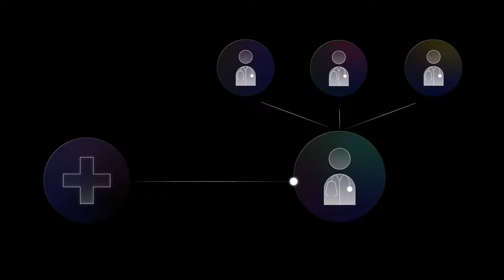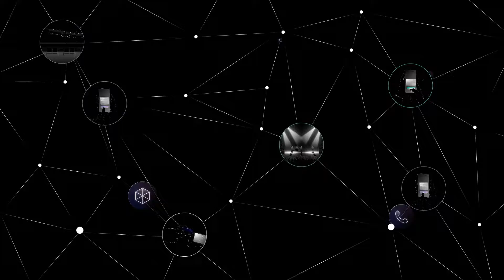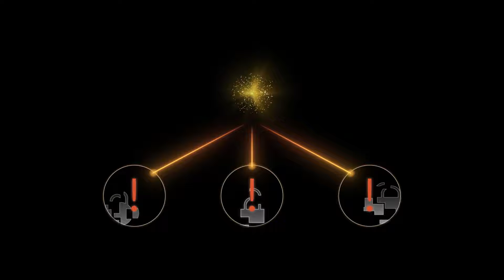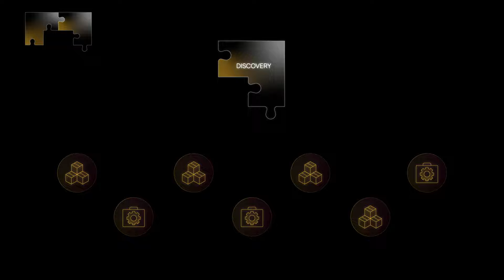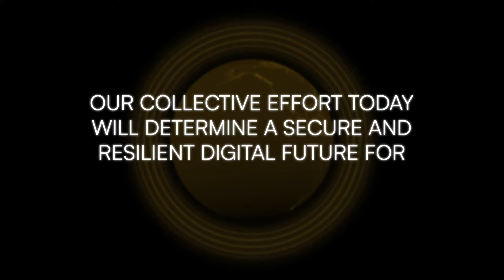A world without encryption: Quantum threats to cybersecurity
Encryption is everywhere. It safeguards text messages, online purchases, bank transactions and more.  It is unbreakable today. But what if it could be broken? Quantum computing poses a serious threat to current encryption methods and in time, will be able to quickly break through. Accenture and SandboxAQ are helping organizations implement a quantum security maturity index, which tracks 5 critical steps to prepare for the safety and security needed in the coming quantum computing era.